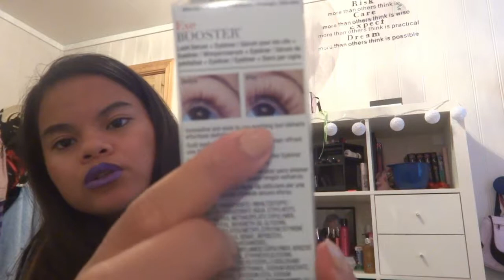Green Friday douglas | Haul | Mai 2017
Physicians formula  Liner ultra black 102kr → Eye booster
Physicians formula  Foundation light/medium 133kr → Super CC cream
Physicians formula Maskara black 102kr → Sexy booster va va voom volume Maskara
Hej Organic mask hudpleie sett 117kr → Starter set w/finest organic oils
Physicians formula Moisturizer light/medium 133kr →  Organic wear BB cream
Physicians formula Powder light/medium 126kr → Super CC powder
Douglas collection protein repair hårmaske 95kr → Protein repair intensive protein treatment
Physicians formula Foundation medium 133kr → Youthful wear spotless foundation
Physicians formula primer 133kr → Argan wear with coconut water
Douglas collection Face care ansiktsvann 66kr → clarifying toner w/organic pomegranate extract
Douglas collection Face care renseskum x2 132kr → cleansing foam w/organic argan oil
Douglas collection Face care ansiktscrubb 66kr → cleansing peeling w/organic argan oil
Douglas collection Face care serum 199kr → smoothing serum w/organic pomegranate extract
Escada joyful armbånd